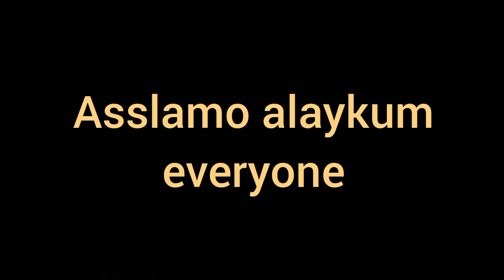Eid ul adha latest dress design | 2021 😍👌